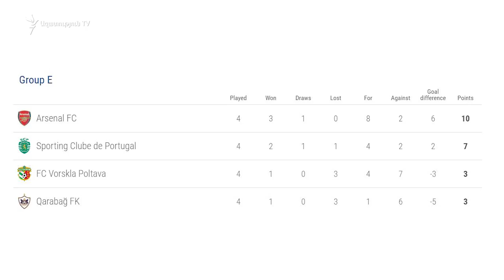Այսօր երեկոյան Եվրոպայի լիգայի գավաթի Ե խմբում Պոլտավայի «Որսկլան» խաղում է Լոնդոնի «Արսենալի» հետ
Բայց որտե՞ղ կհանդիպեն թիմերը: Կերչի նեղուցի միջադեպի հետևանքով ռուս-ուկրաինական առանց այն էլ լարված հարաբերությունների կտրուկ սրման հետևանքով ՈՒԵՖԱ-ն վճռել է խաղը Պոլտավայից տեղափոխել Կիև: ՈՒԵՖԱ-ն այդպես է որոշել, հաշվի առնելով Ուկրաինայում նախագահ Պետրո Պորոշենկոյի առաջարկով ռազմական դրություն ընդունելու խորհրդարանի վճիռը: Արսենալի մարզիչ Ունայ Էմերին ասել է, որ իր թիմի համար մեծ տարբերություն չկա՝ Պոլտավայում խաղալ, ե՞ Կիևում, հանդիպման անցկացման վայրը փոխելու հանգամանքը սոսկ կազմակերպական բարդություն է ավելացնւմ, մարզական առումով էական նշանակությոուն չունի: